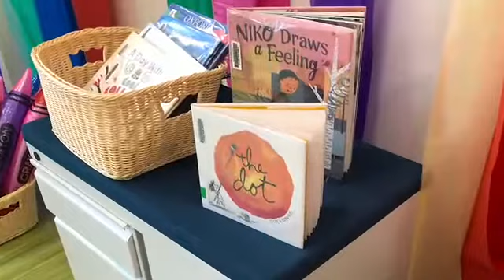Creation Station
Creation Station at the Henry County Public Library is open!
Call us or swing by to make your 45-minute reservation